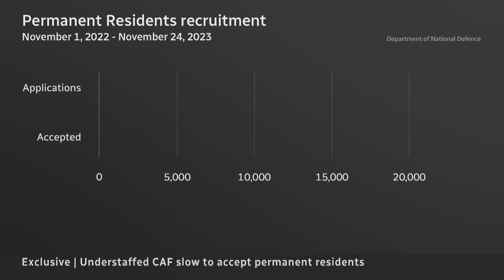Majority of permanent-resident applications to military not accepted, data shows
The Canadian Armed Forces received more than 21,000 applications from permanent residents to join the military full time — but Department of National Defence data shows that fewer than 100 of them have made it into the regular forces in the first year since they became eligible.